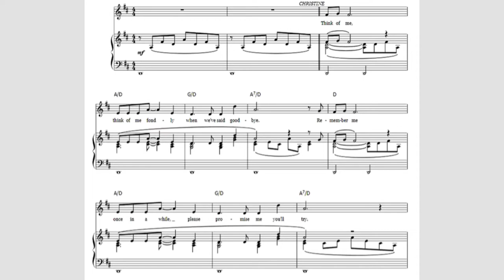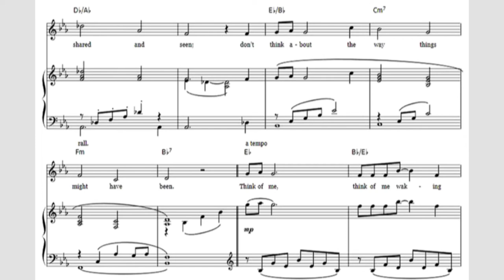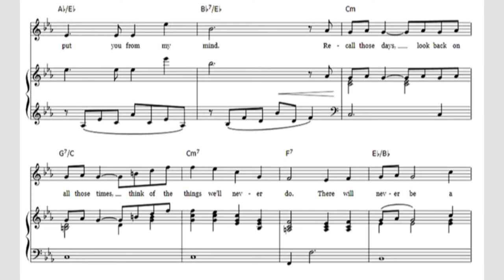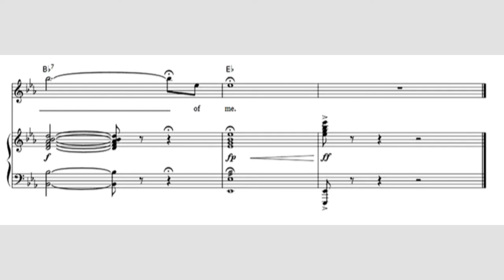Think of me - Phantom of the Opera - Piano accompaniment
Andrew Lloyd Webber - Think Of Me from The Phantom Of The Opera
👇Let´s connect👇